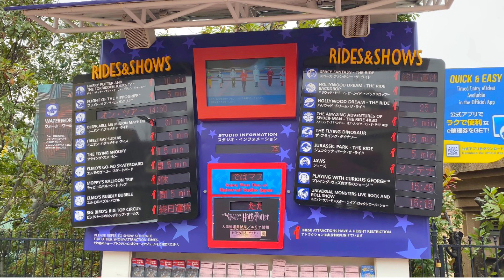【USJ】 緊急事態宣言直前！三連休明けのパークの現状！2021/1/12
大阪にもいよいよ緊急事態宣言が出るという前日の2020/1/12。
三連休明けでもある今日のユニバのパークの様子です。

もともと三連休明けの1月は閑散期にはなりますが、そうだとしても空きすぎているUSJでした。

USJに週1回通っている年パスVIP保持者です✨✊🏻✨